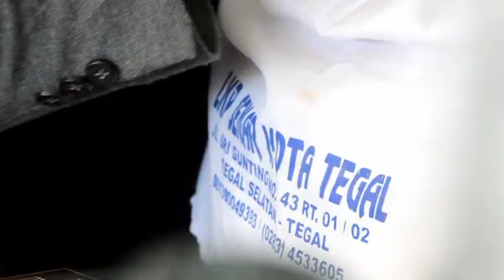Sunda Siger Flawless Part 3 By IRUL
LKP Sekar  Gandeng MUA Top Kota Tegal untuk Peningkatan Mutu Program PKW  Pendidikan Kecakapan Wirausaha Kemendikbud 2020.